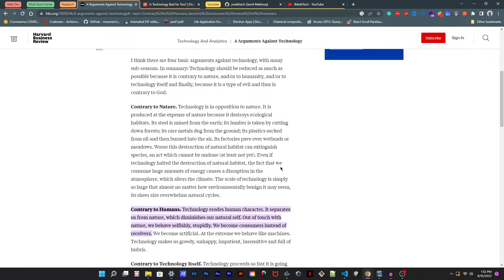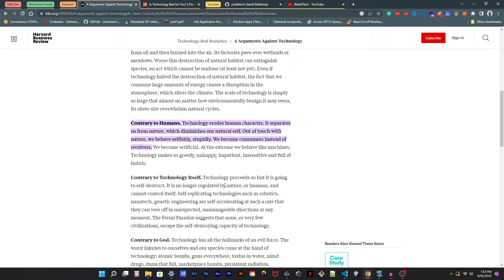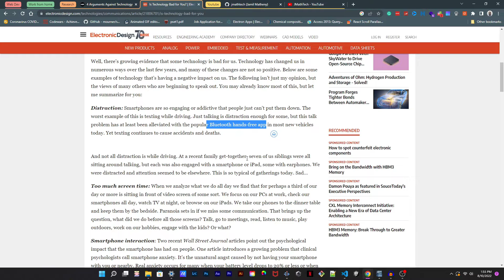Is Technology Bad for You?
Today, I'm going to debate if technology is bad for humanity.